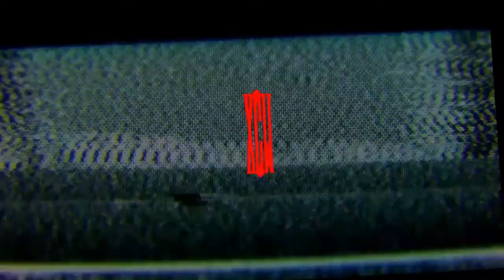XCW Episode 47 Part 2